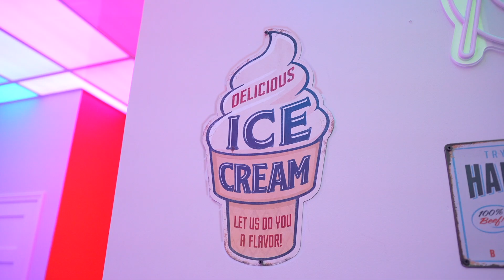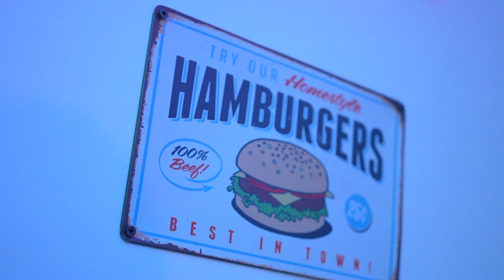Dat'z My Lil Bih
Upwitda Klan music